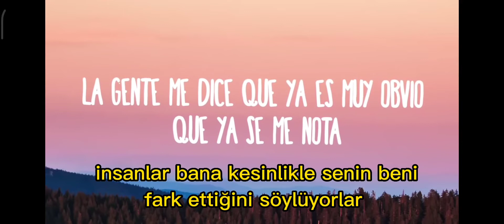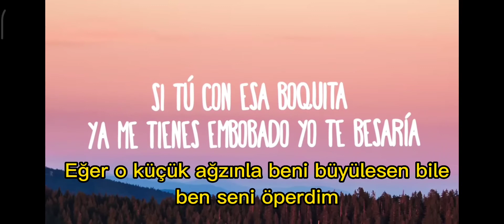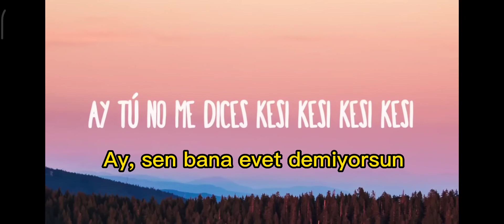Camilo Kesi Türkçe altyazılı izle